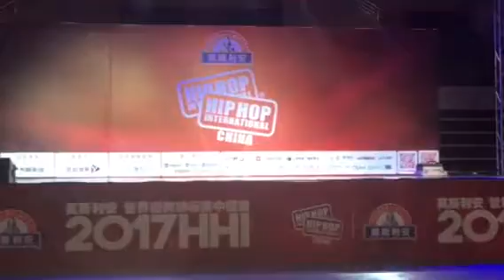Riquel Olander - HHI China - Judges solo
I wasn't aware I was supposed to perform a judges solo after judging HHI CHINA April 2017 competition, so I performed this fun lil Fergie routine I taught at for a workshop the day before! :)